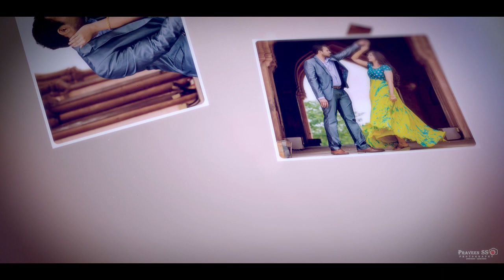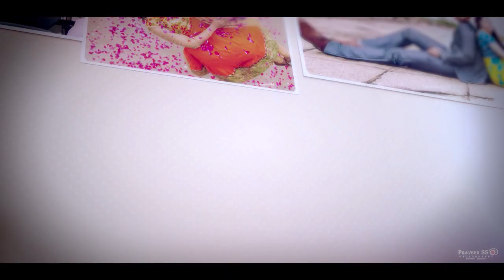❤Gowtham & Santhi❤ Cinematic Song,,,PRAVEEN SS PHOTOGRAPHY: 99495 55550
GOWTHAM+SANTHI  CINEMATIC SONG
PRAVEEN SS PHOTOGRAPHY: 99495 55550